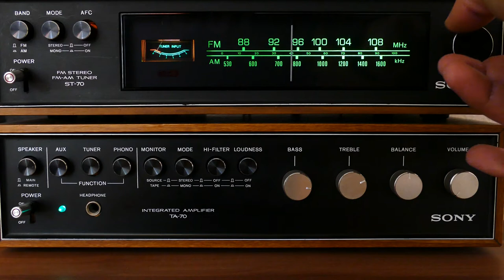Retro Stock Footage - Retro Free Stock Videos - Retro No Copyright Videos